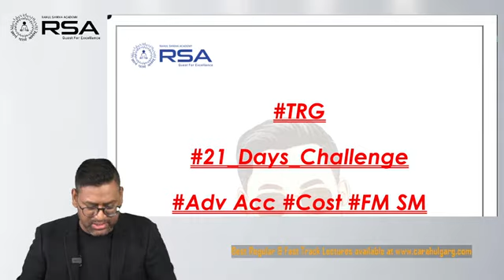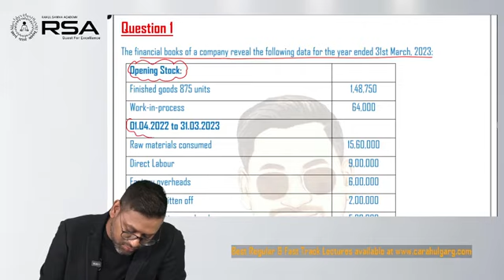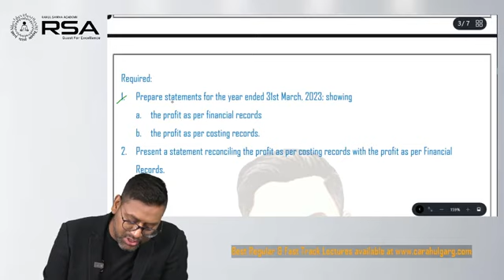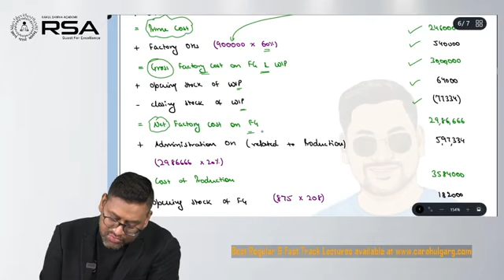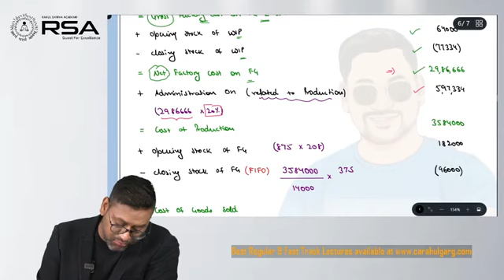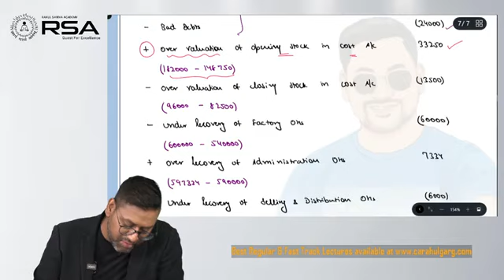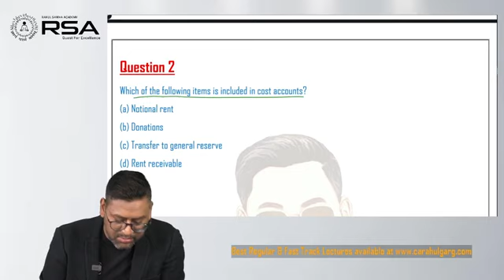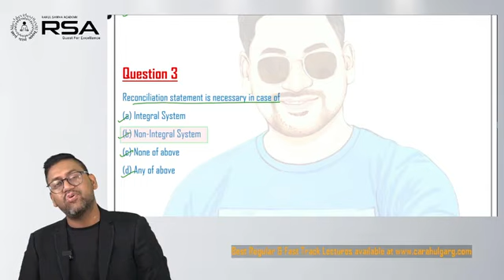🔴COST Day 18 of 21 | Show time ✌️ TRG 21_Days_Challenge for Adv Acc, Cost & FM SM | By CA Rahul Garg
For ordering / buying need assistance contact